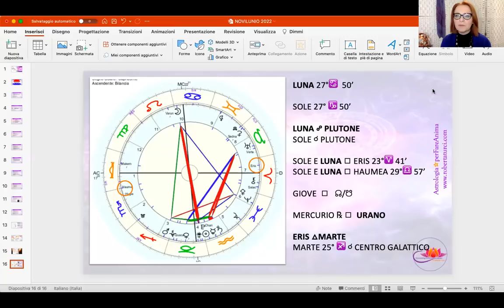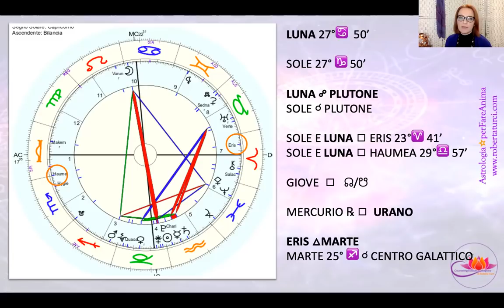PLENILUNIO IN CANCRO: RICORDATI DI INVITARE ERIS ALLA FESTA!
Prima Luna Piena dell’anno, con i luminari opposti sull’asse Cancro-Capricorno a 27°.
Con Haumea ed Eris si forma una grande croce cardinale.
Subito dopo la Lunazione, Urano riprende il moto diretto, e il giorno seguente i Nodi Lunari si spostano sull’asse Toro-Scorpione.
In questo scenario, è fondamentale invitare Eris alla festa: se vogliamo costruire un nuovo mondo, servono esseri umani adulti, che lasciano il nido e si mettono in gioco in territori nuovi, a costo di dover entrare in conflitto con i genitori (e il sistema di credenze e di valori ereditato dalla famiglia).